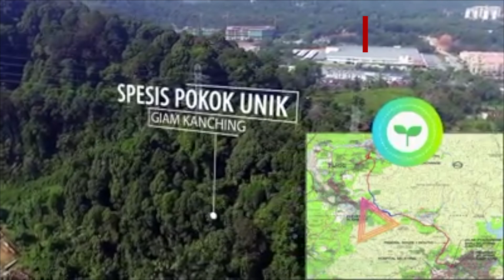Rawang Bypass Dibuka Secara Rasmi